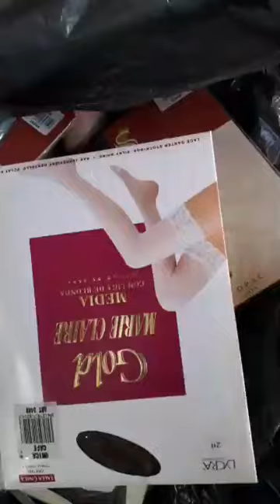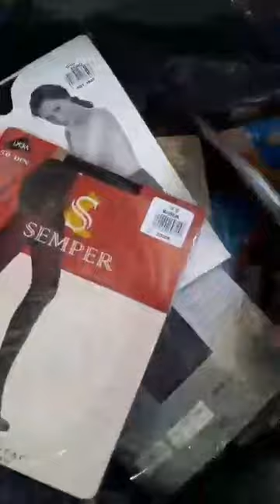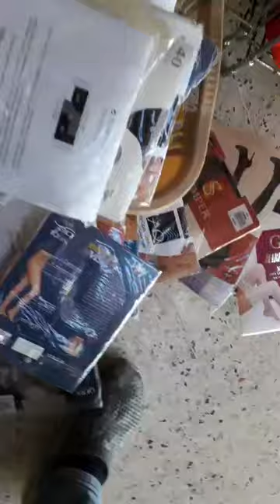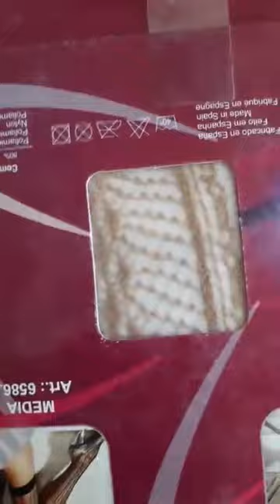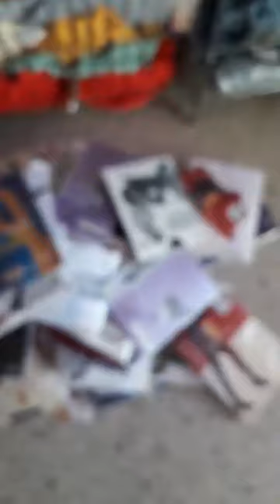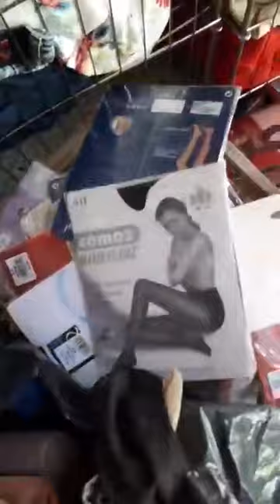صولد صولد 🚨🚨 ملابس الأطفال/خمارات/بيجامات في المركز التجاري أحمد مهناوي#العلمة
تريكو اولاد ديمي سيزو  اوريجينال ماركة polo

 قطن  100بال 100 تيسي يهدر يقلك مرحبا للمحطة

السن

من3الى10سنوات

السعر

50الف

50الف

50الف

المحل سونطر كمرسيال لبراش العلمة

المحل على الواجهة لافتة مكتوبة زينو لملابس الاطفال

ملابس أطفال